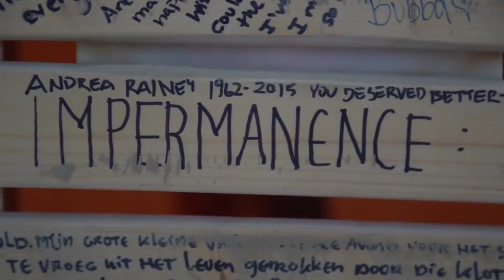GOING FURTHUR with BURNING MAN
What is Burning Man? Once a year, tens of thousands of people gather in Nevada's Black Rock Desert (also known as “the playa”) to create Black Rock City, a temporary metropolis dedicated to community, art, self-expression, and self-reliance. They depart one week later, having left no trace whatsoever.

But what effect does this temporary city have on those who venture out each year? In this film we meet veteran and virgin Burners who share their unique perspective on what makes Black Rock City ground zero for personal transformation.